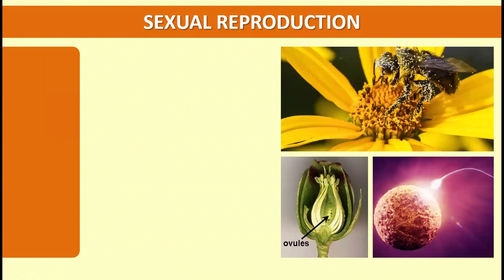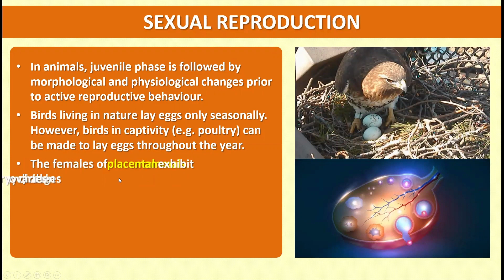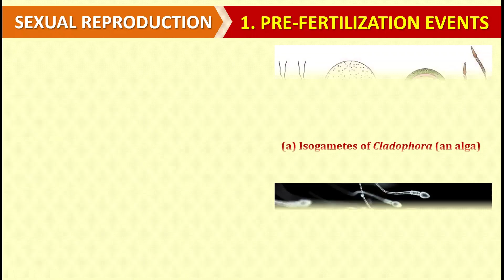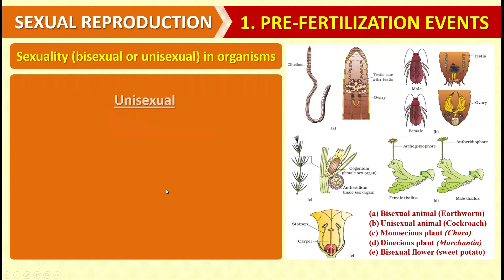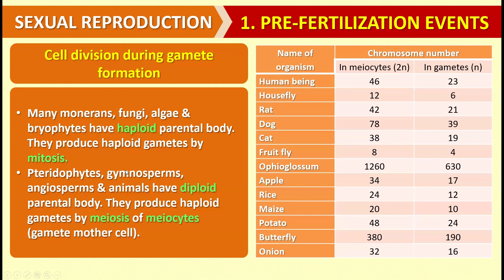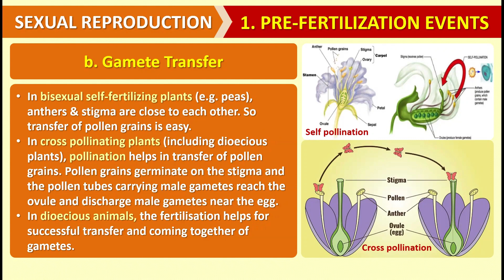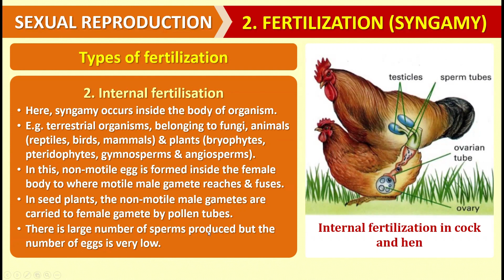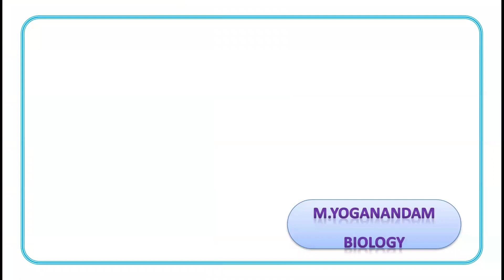Reproduction in Organisms | NEET Biology | Sexual Reproduction in Organisms | NEET 2023 Revision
Reproduction in Organisms topic Sexual Reproduction in Organisms are discussed in this video
Pre fertilization
Fertilization
Post fertilization
bisexual
unisexual

edall academy
edall neet academy
ambattur edall neet academy
how to prepare neet
how to preparation for neet 2023
how to preparation for neet without coaching
how to start neet preparation in class 11